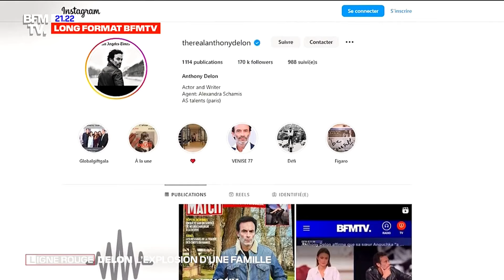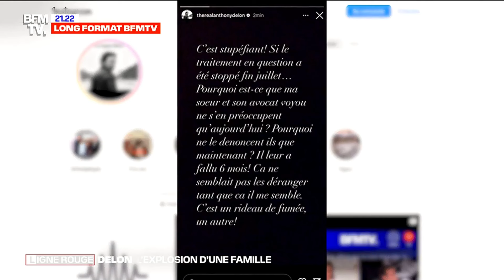Ален ДЕЛОН осадил Аннушку за то, что сделала всё не так! 😲аленделон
Поливая негативом на братьев, Аннушка ДЕЛОН не учла мнения своего папы, Алена ДЕЛОНА, который быстро осадил разухабившуюся дочь!

💥СМОТРИТЕ ВСЕ СЕРИИ новейшего фильма об Алене ДЕЛОНЕ "ДЬЯВОЛЬСКАЯ КРАСОТА" с русским переводом